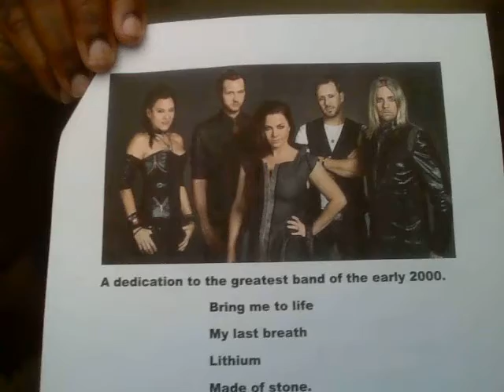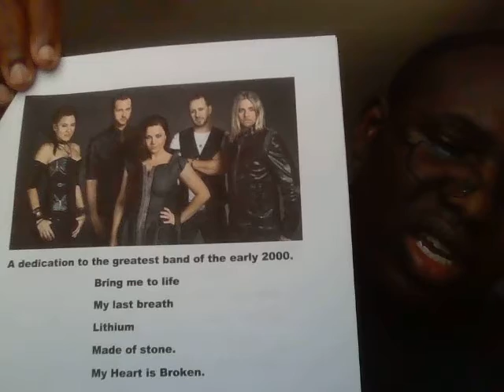Denzel Closs' Poems Part 114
Wrote a very good poem based on the most fantastic rock band known as Evanescence. Enjoy, My Friends especially you rockers.